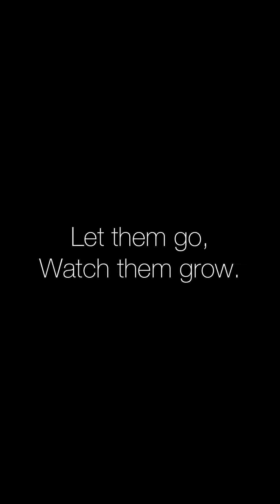PAWDPack-22/6/22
Walkabout Wednesday! 🐾